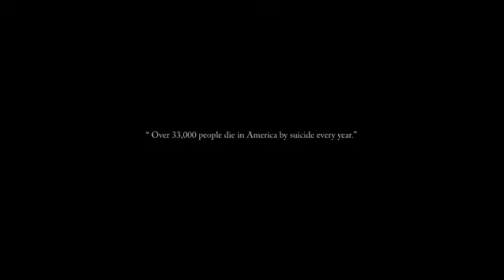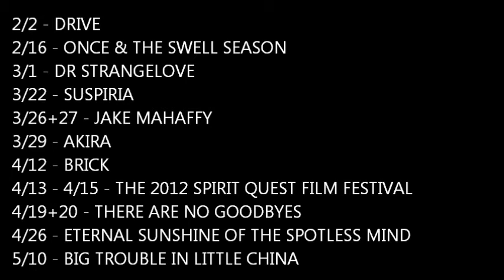Edinboro Film Series: Spring 2012 Program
SPRING 2012 PROGRAM
Thursdays 8:30PM Pogue Student Center Multipurpose Room
Free with EUP I.D. / General Public $2 / Poster Raffle $2 (Campus Map)

2/2 - DRIVE (2011)
2/16 - Double Bill: ONCE (2006) and THE SWELL SEASON (2011)
3/1 - DR. STRANGELOVE OR: HOW I LEARNED TO STOP WORRYING AND LOVE THE BOMB (1964)
3/22 - SUSPIRIA (1977)
3/26+3/27 - Spotlight Filmmaker: JAKE MAHAFFY with WAR (2004), WELLNESS (2008), and more
3/29 - AKIRA (1988)
4/12 - BRICK (2005)
4/13-4/15 - The 2012 SPIRIT QUEST FILM FESTIVAL
4/19+4/20 - THERE ARE NO GOODBYES (2012) and Area Filmmaker Showcase
4/26 - ETERNAL SUNSHINE OF THE SPOTLESS MIND (2004)
5/10 - BIG TROUBLE IN LITTLE CHINA (1986)